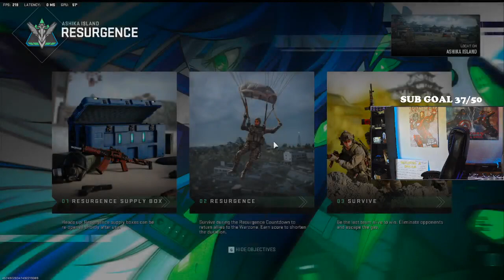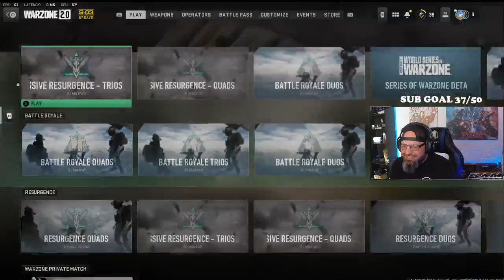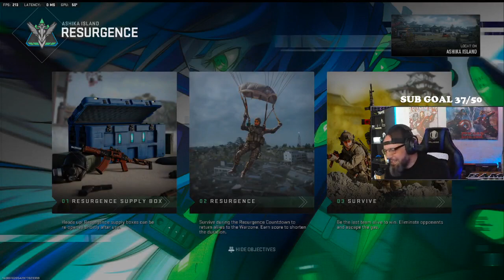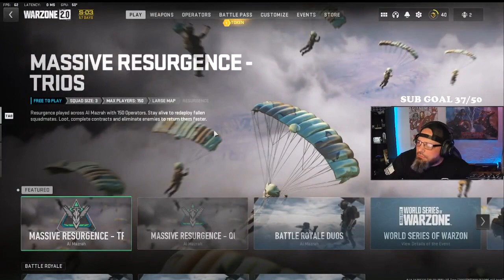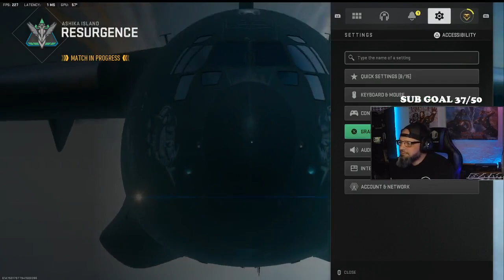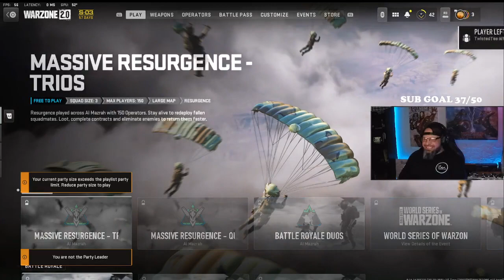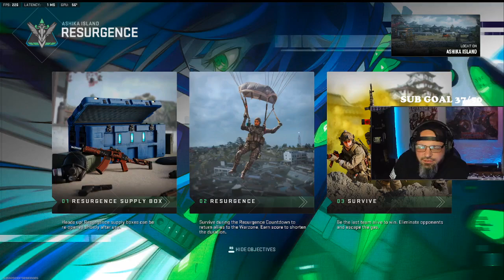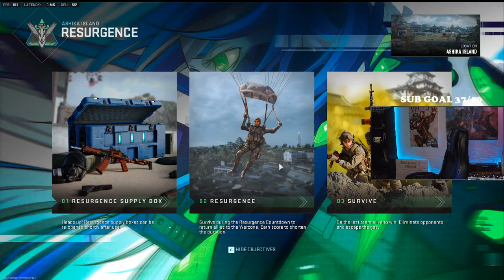Part2 - BAM - PUB STOMPING with Hooperbruhh!!